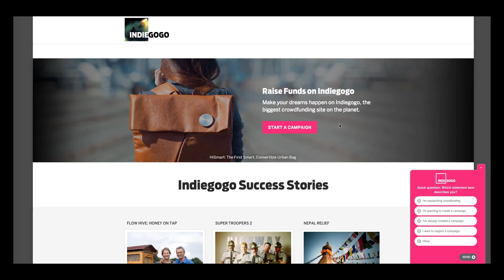Grand Lancaster Adventure Tours on Indiegogo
and reserve your spot on our Grand Lancaster Adventure Kayak Tours starting this year!! Find out all the info and check out the pics on the campaign page!!